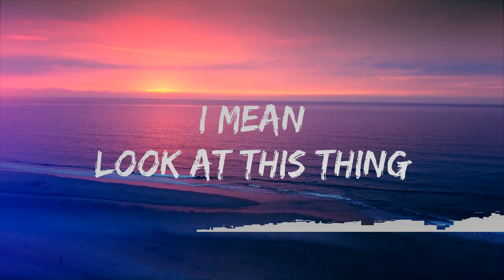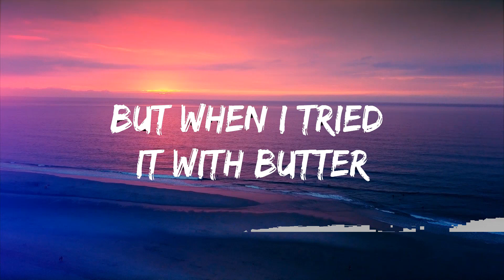it's corn kid tiktok song | it's corn a big lump of knobs Lyrics Video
🎵 Follow the official 7clouds playlist on Spotify :
🎧 it's corn kid tiktok song | it's corn a big lump of knobs
⏬ Download / Stream:

⭐ Listen the song on all platforms:

👉 it's corn kid

☁️ 7clouds:

🎤 Lyrics: it's corn kid tiktok song

it’s corn
it’s corn
i can tell you all about it
I mean
everything changed